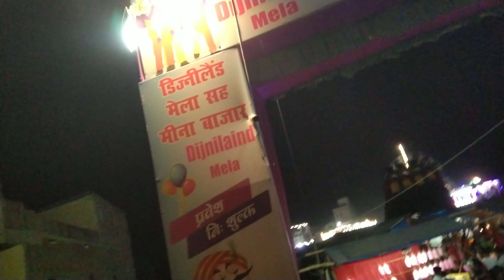बड़कागांव मीना बाजार